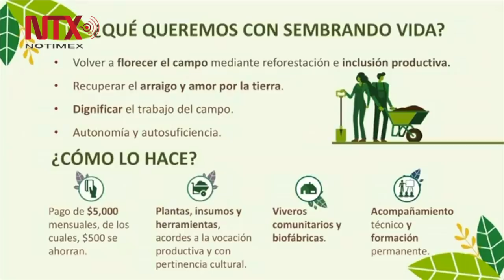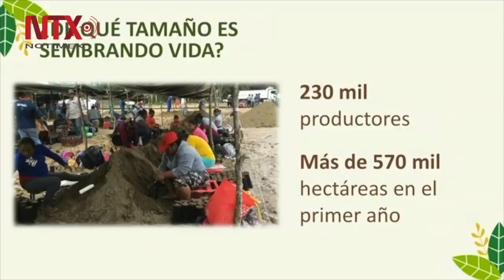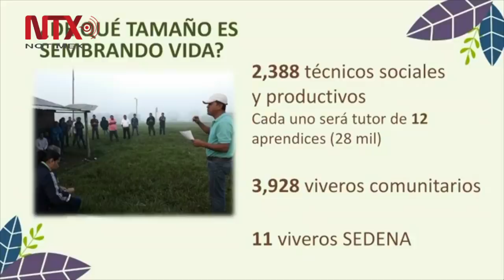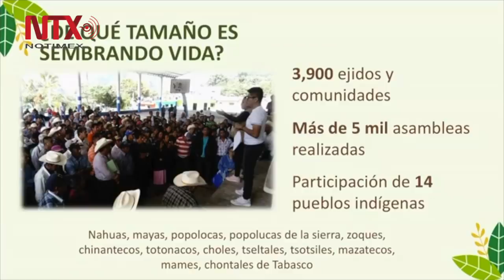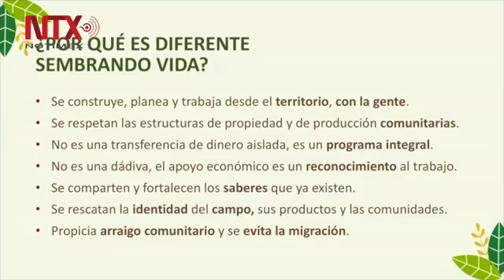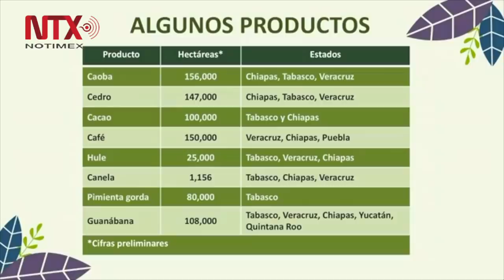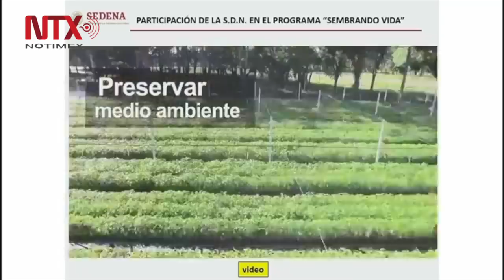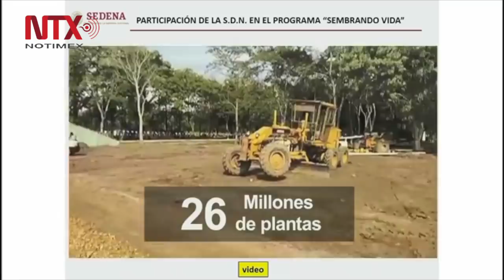Conferencia de prensa de AMLO del 1 de febrero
En conferencia de prensa, en Palacio Nacional, dijo que este viernes presentarán en Tabasco los avances de ese programa, uno de los más importantes del actual gobierno porque significa rescatar al campo “la fábrica más importante de México, nada más que estaba parada, cerrada, abandonada, ahora vamos a impulsar el campo y es mucho el beneficio”.